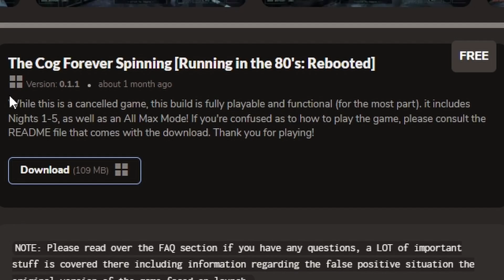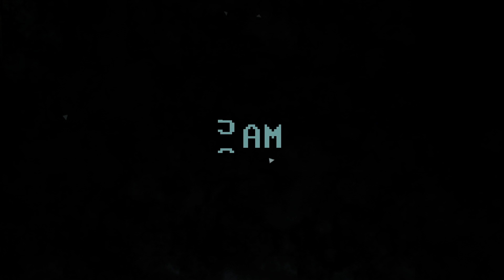An amazing CANCELLED FNAF Fanmade game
WARNING - Some horror games contain flashing likes and loud jumpscares, if you can't under any circumstances take any of these please click and watch another one of my videos.

Welcome to The Cog Forever Spinning, this is a cancelled FNAF Fanmade game and it was amazing to play.

BTW, sorry for the lazy editing, I was tired and not feeling to good.

A dream is possible if you study and work hard on that one dream.